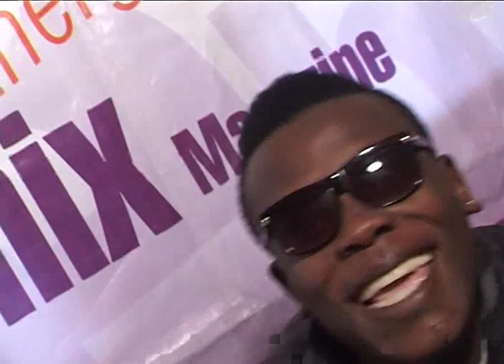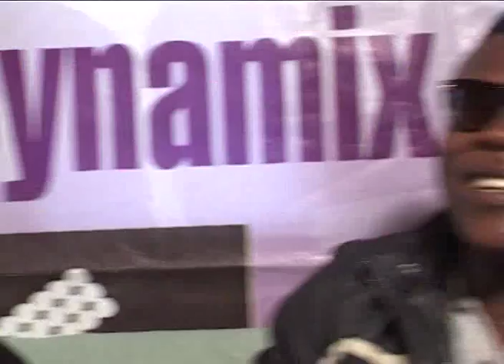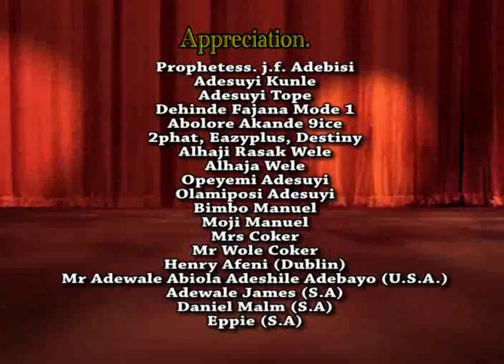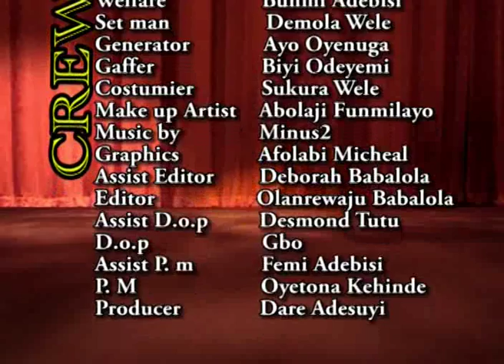ISOLATE INTERVIEW -IRAWO OWURO